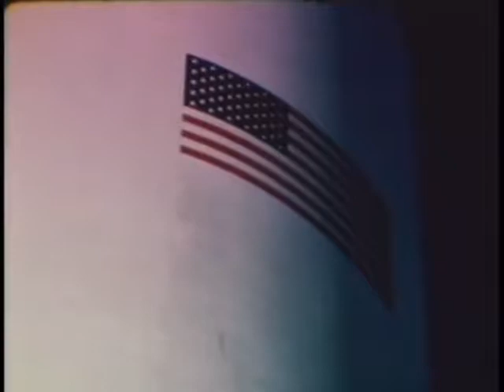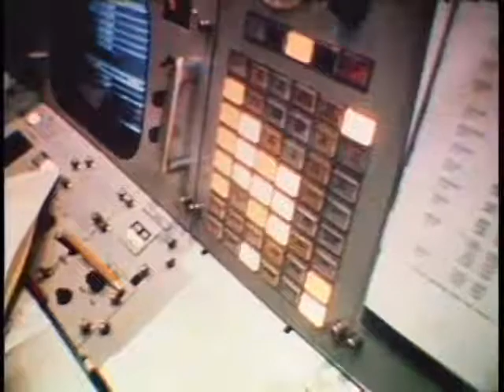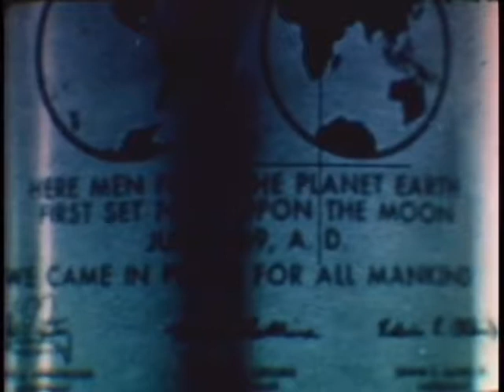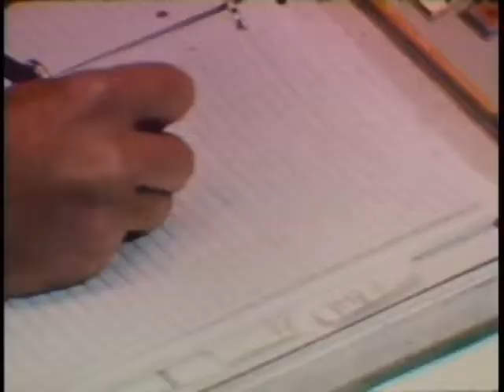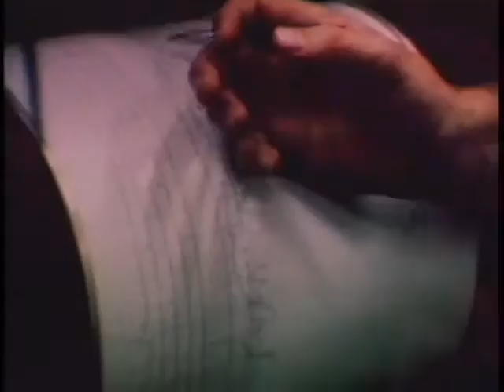NASA Manned Space Center Progress Report: January 1 to June 30, 1969